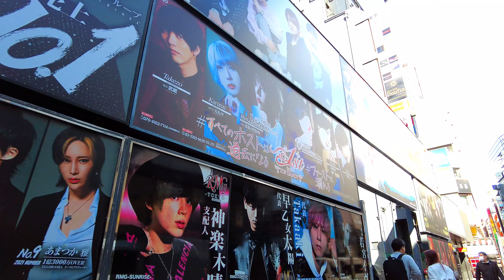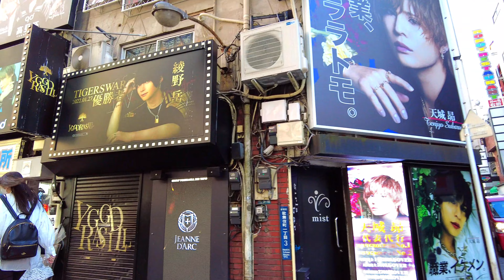新宿 散歩 4k | Shinjuku walking tour 2022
新宿　散歩　4K 動画です。
0:00 西口 三番街通り Third Ave. street
3:50 新宿西口ビル群 West Shinjuku Skyscraper
6:10 新宿駅西口 Shinjuku Sta. West Exit
10:45 新宿大ガード西 交差点 Shinjuku O-guard Nishi Intersection
11:50 小滝橋通り Otakibashi-dori
20:20 新宿大ガード
23:00 歌舞伎町一番街 Kabukicho Ichibangai
25:20 トー横
26:40 花道通り Hanamichi-dori
28:35 ホスト看板
29:50 区役所通り
30:57 メイド Maid
32:15 靖国通り Yasukuni-dori
33:10 モア5番街 MOA 5st.
34:53 新宿通り Shinjuku-dori street
36:30 JR新宿駅 東口 周辺 Around JR Shinjuku Sta. East Exit

新宿駅と歌舞伎町周辺を歩いた動画です。
This is a video of walking around Shinjuku Station and Kabukicho area.

TOKYO STREET MANIA!（東京ストリートマニア！）
このチャンネルでは東京をあちこち歩いた動画をアップしています。一緒に東京を旅している気分になって、いまの東京の日常を楽しんでもらえたらうれしいです。